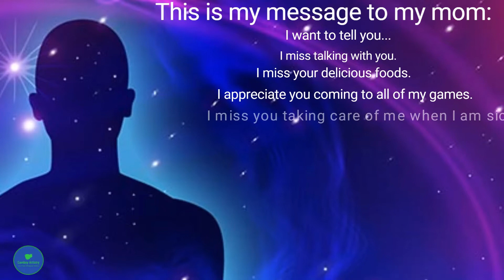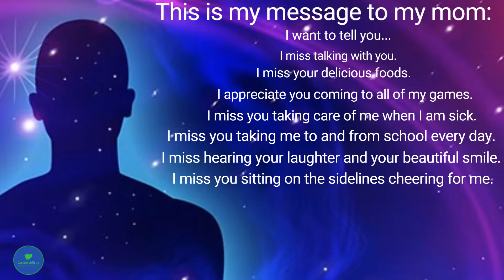Super woman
Dear friend and Family I love to create a new video , but not a lot of people are known my channel can you guys please help me to Subscribe and give me fee back what should I do to make my channel getting bette. You guys know how much I love to making video and it mean a lot for me when I can see how much you guys care about me.